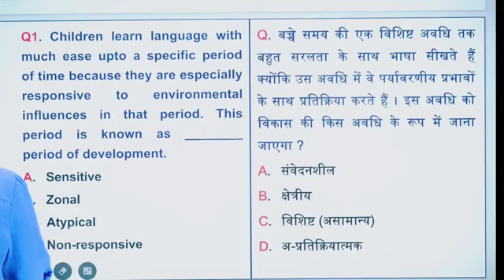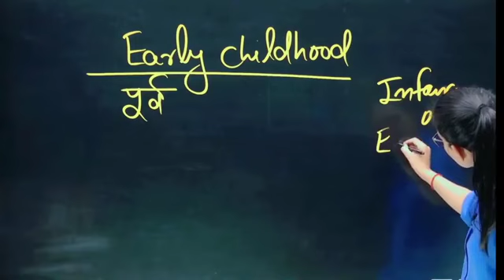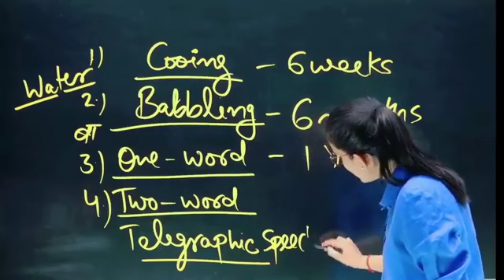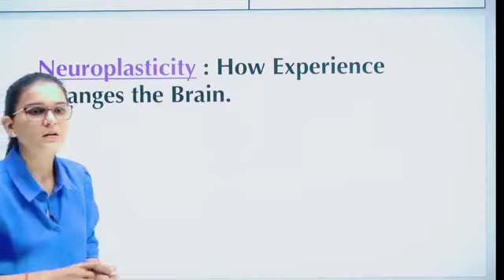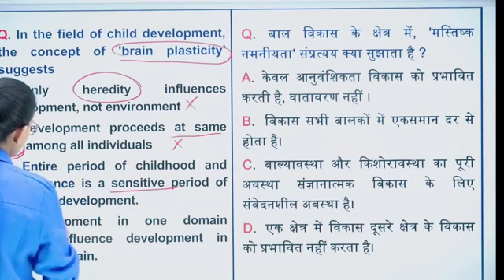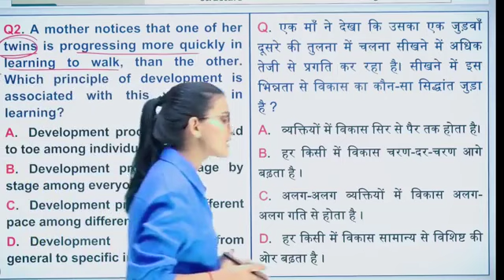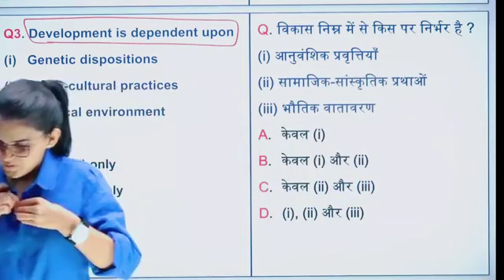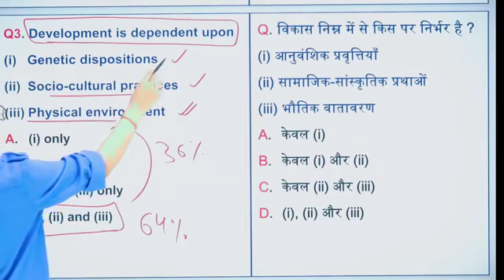CTET 2024 CDP FOR PAPER 1 & 2 PAID CLASS FREE....!✔️himanshi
Himanshi_ mam_fan's

kvs result
cdp class
hindi pedagogy class
evs class

📌Please support
Himanshi singh